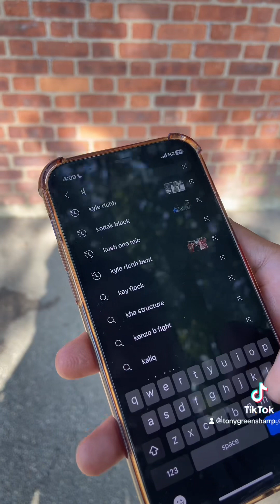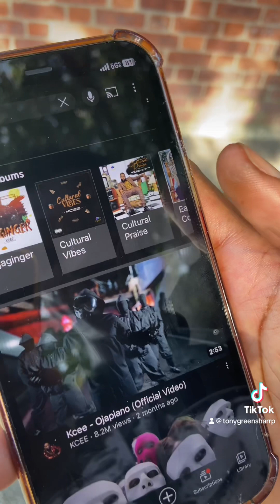AFROBEATS , AFROGLOBAL STEET SHOW#ojapiano